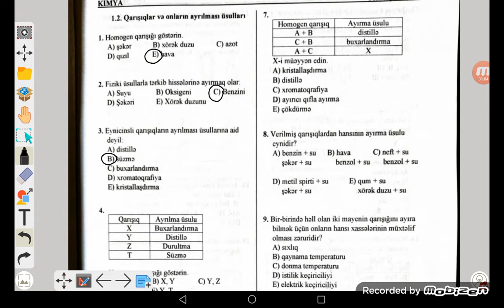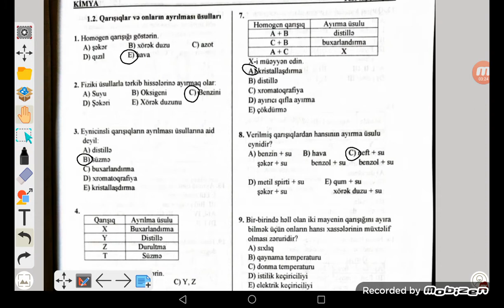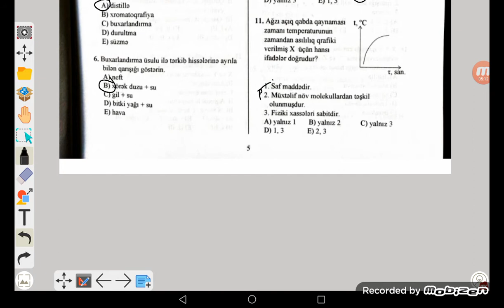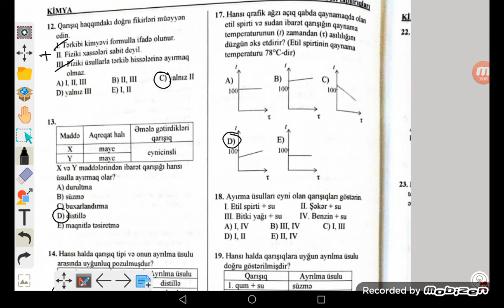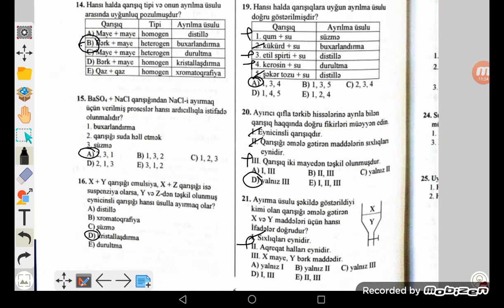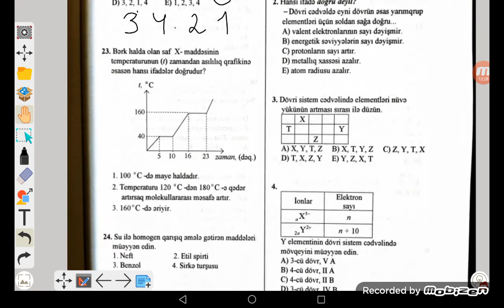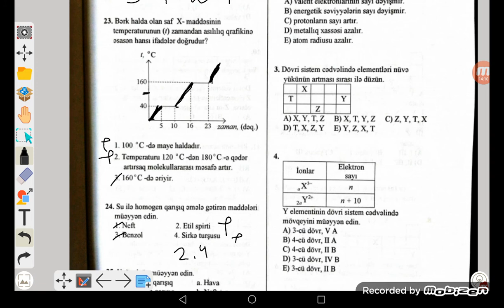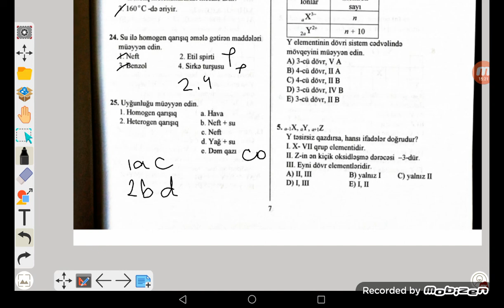Hədəf kimya test bankı/ 1.2. Qarışıqlar və onların ayrılma üsulları.